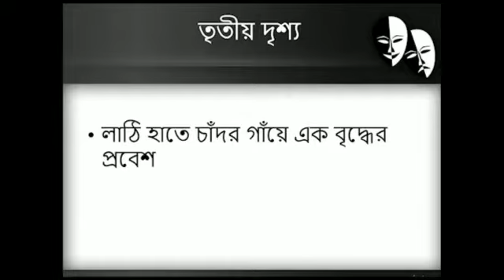ABAK JALPAN ONLINE PRESENTATION অবাক জলপান